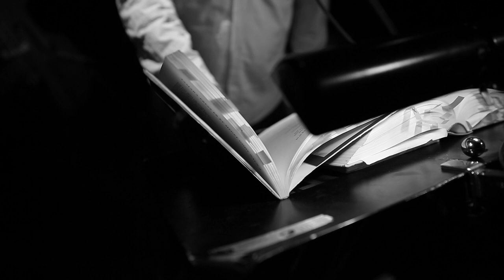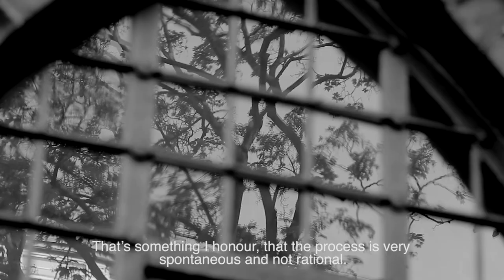Jørgen Leth & Reverse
Danish filmmaker, poet, writer, journalist and commentator Jørgen Leth has always had an exceptional way with words and a significant style. He once again shows this in his partnership with Danish jazz trio Reverse where Leth recites his poems in the atmosphere of 100% improvised music.

Reverse is Terkel Nørgaard (drums), Søren Gemmer (piano), Jesper Thorn (bass)

Filmed by Jonas Bang at Jazzhouse